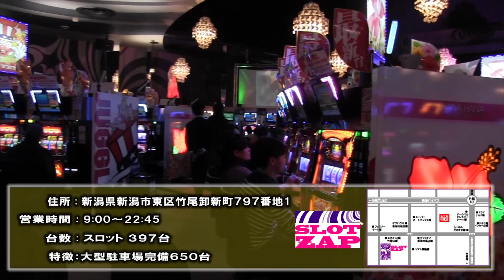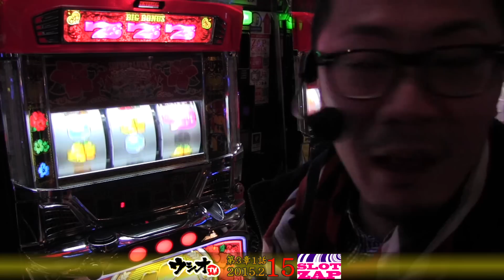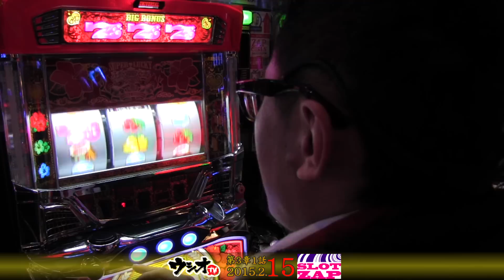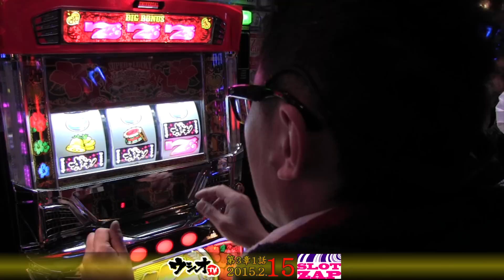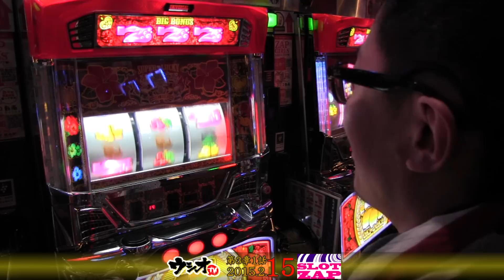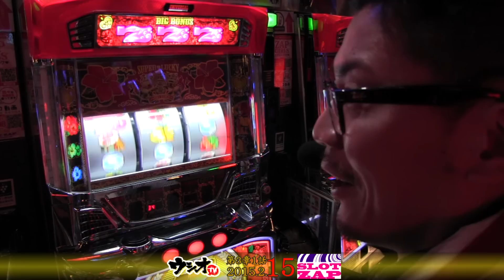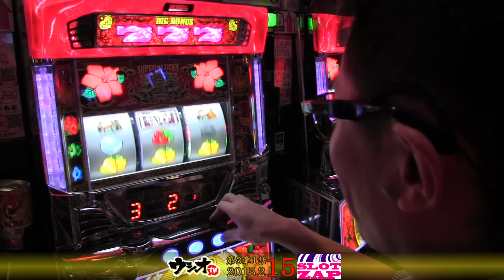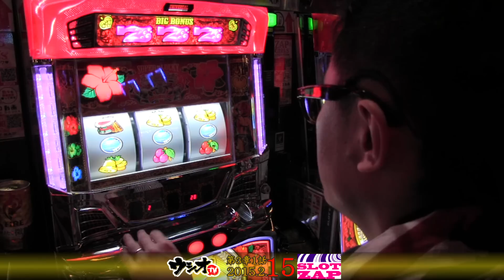2015.2.15 ウシオＴＶ SLOT ZAP 第3章 1話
【ウシオＴＶ ㏌ SLOT ZAP３章】--１話を収録。

ZAPと言えば…ハナハナ!!